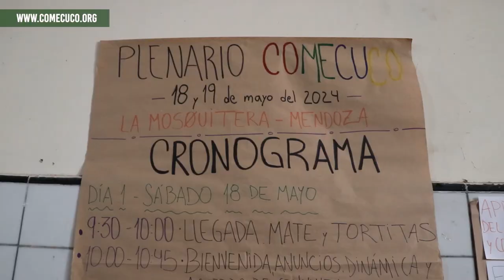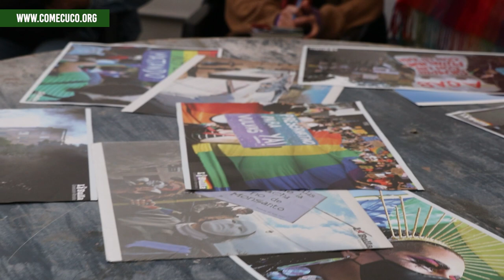El Colectivo de Medios Comunitarios de Cuyo (COMECUCO) realizó su plenario regional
Hace más de diez años el colectivo nuclea a los medios comunitarios de la región de Cuyo, buscando fortalecer las experiencias y generar salidas colectivas para las situaciones que nos atraviesan.
El encuentro duró dos días, en el predio de Radio La Mosquitera, del Bermejo, Guaymallén, Mendoza, y contó con talleres de formación abiertos a la comunidad.
Ante el vaciamiento del Estado al que nos enfrtentamos en todo el país, creemos fundamental la organización y colectivización de las luchas.
Invitamos a la población a que apoyen a los medios comunitarios, alternativos y populares, y recordamos que sin medios comunitarios no hay democracia